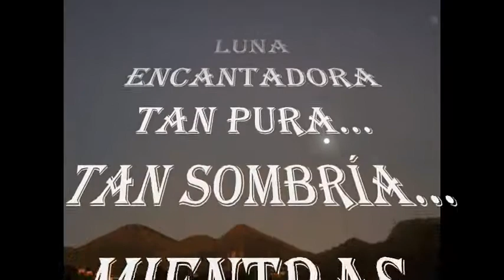MARÍA LÚA Luz de luna